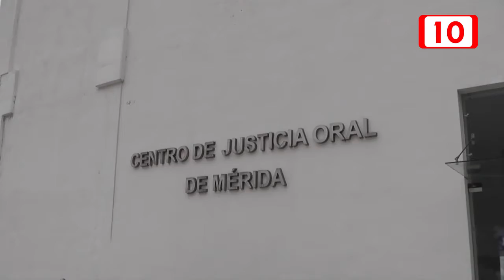133220 Sin justicia por feminicidio de Emma Gabriela